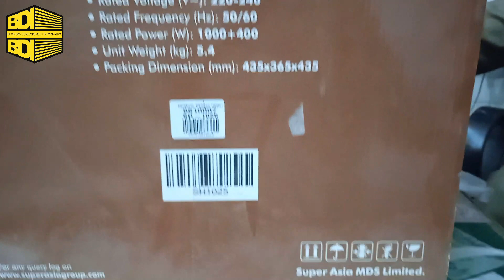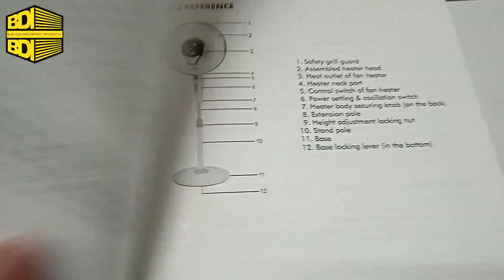Super Asia Electric Heaters | Electric Heaters Price in Pakistan | Review & Unboxing - اردو / हिंदी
Super Asia Electric Heaters | Electric Heaters in Pakistan | Review & Unboxing -